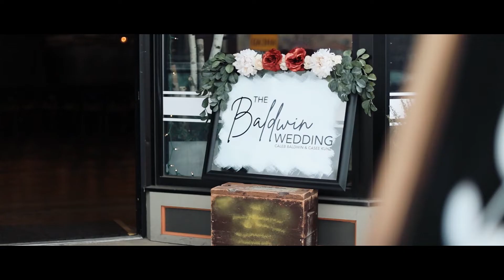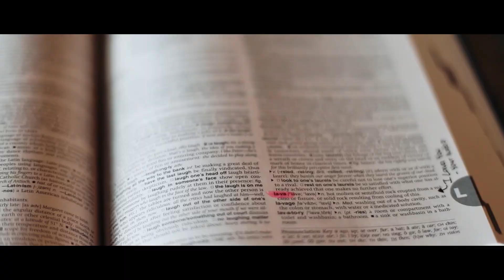Copper Nickel Events Wedding Film - Casee + Caleb // Ogden, Utah - | Luis Medina Films - EOS R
This was such an emotional day. We all held back tears during the ceremony and throughout countless moments during the whole wedding day. It was an honor to be a part of their day and make this timeless wedding video for them.

Congratulations Casee + Caleb!!
-Gear I recommend for beginners on a tight budget -
(choose the camera brand you prefer. I have done photo/video on all of them.)

Canon Camera
Canon Lens
Sony Camera
Sony Lens
Nikon Camera
Nikon Lens
Panasonic Camera
Panasonic Lens
Gimbal/Camera Stabilizer
Gimbal side handle that is AMAZING
ND Filter (make sure you buy right size)
Lav Mic (plug into smartphone. Record to phone)

Lens adapter for EF Glass
Lens adapter for EF Glass w/ control ring
Best all-around Lens
Detail Lens
Portrait Lens
Ceremony Lens
Shotgun Mic
Best interview/speech mic
Battery grip
Extra Batteries (I own 8……)
Drone ND Filter
Lens ND Filter